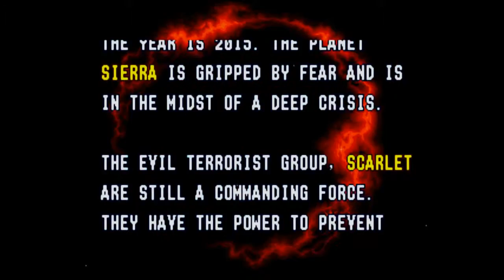RetroDaze: Alien Soldier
Join us this week as we explore old Sega gems.

GameDaze is Daniel, Andrew, Cameron, and Gayle